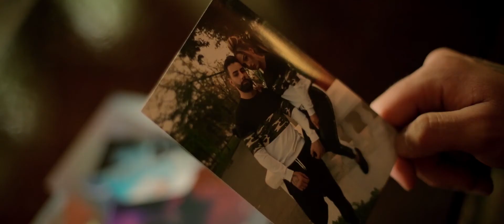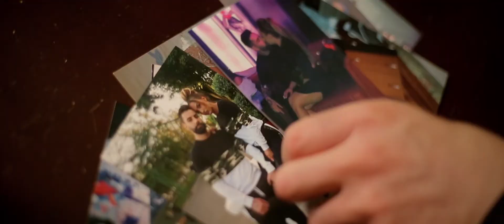ABSENTA TA 🌞 Catalin de la Ploiesti 🌞 Nikolas Sax 🌞 Voetin 🌞